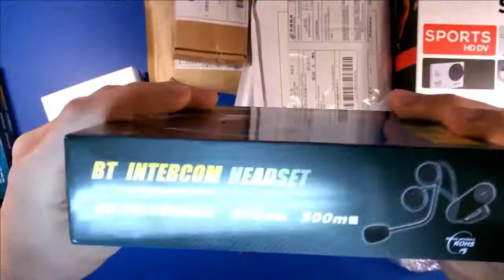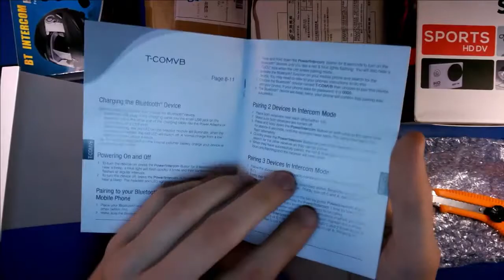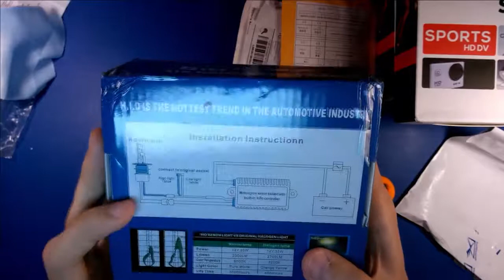Распаковка #18 Би ксенон и блютус для байка, внешний микрофон для SJ4000 SJ5000